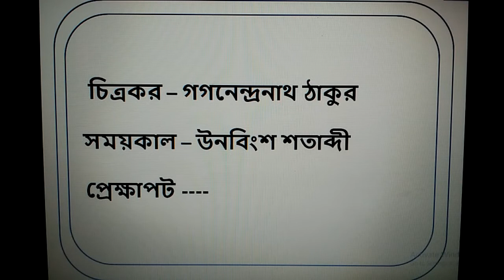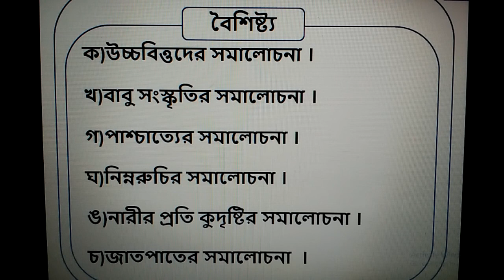History--class-X--4th chapter(ব্যঙ্গচিত্র) ।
ইতিহাস বিষয়ে আলোচনা ।